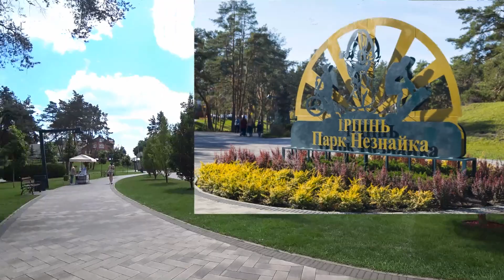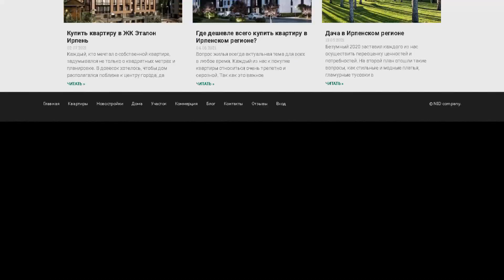Популярные места отдыха в Ирпене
Друзья, мы подготовили для вас небольшой обзор мест отдыха в нашем прекрасном Ирпене. Если вы собираетесь покупать недвижимость в нашем городе, то это видео поможет вам сориентироваться, где и как вы проведете время с пользой. Мы в свою очередь поможем вам приобрести недвижимость вашей мечты, обращайтесь, будем рады. Ждем вас в гости!

Свяжитесь с нами: Украина, Киевская область, город Ирпень, улица Поповича 8а/1.

В обзоре:
00:00 Вступление
00:29 Центральная площадь Ирпеня

01:28 Парк Писателей
02:20 Ирпенская набережная
03:29 Парк Покровский
04:34 Парк Дружбы
05:30 Парк им.Правика
06:43 Парк Незнайка
08:02 Парк Центральный